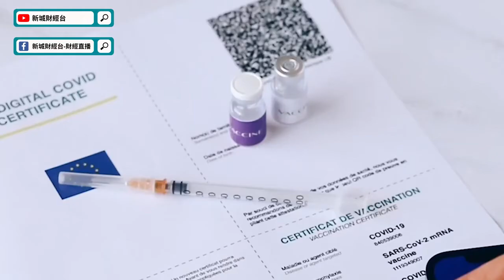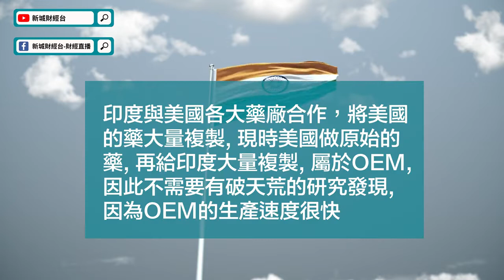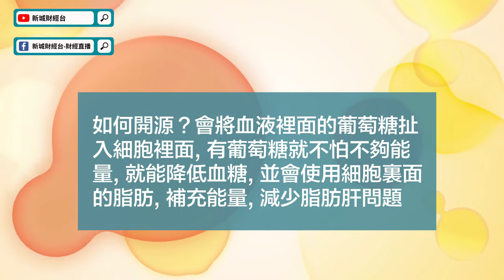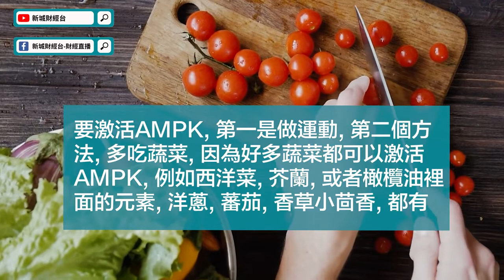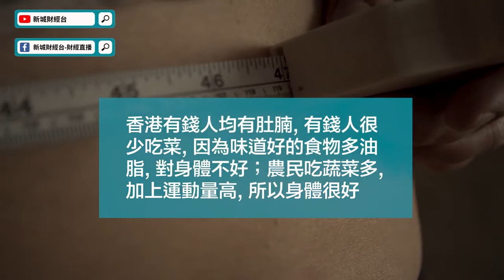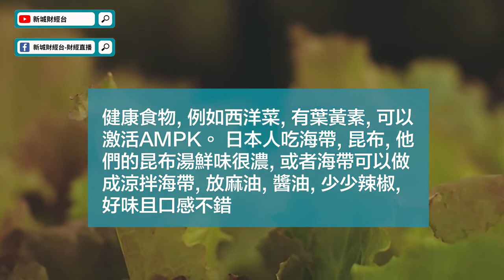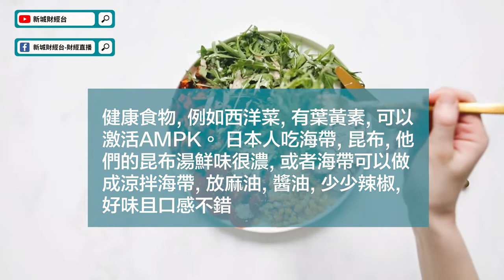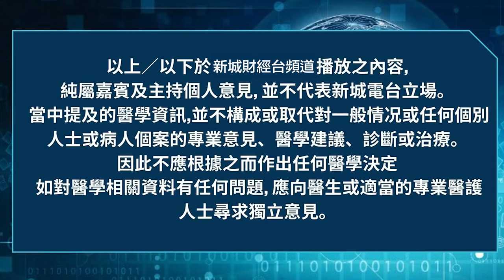【我的事務所】想要長命百歲只需要學識開源同節流！教你如何激活體內AMPK｜最好嘅天然保健品竟然係街市就買到？｜長壽秘訣｜葉黃素｜AMPK丨顧小培 劉婉芬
大家都知道做運動同飲食健康對身體好
但當中的原理是什麼呢？
本片為你解答！

章節：
00:00 我的事務所
02:06 心絲蟲藥的起源
04:35 長壽的秘訣
07:20 如何激活AMPK
11:00 天然的保健品

顧博士免費咨詢服務：
地址﹕尖東永安廣場UG24